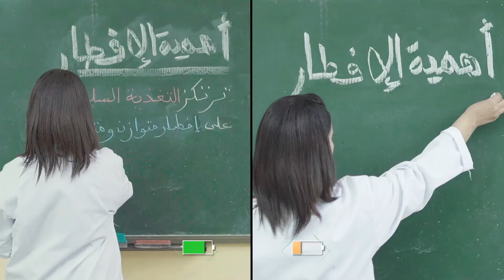الحملة الوطنية التحسيسية حول أهمية وجبة الفطور لدى الأطفال والمراهقين